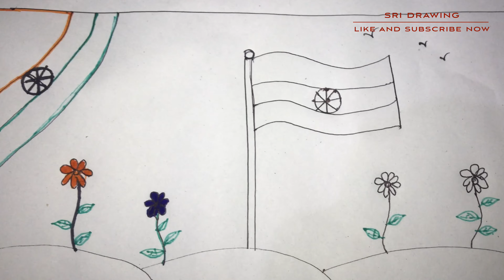Independence Day Drawing For Kids | August 15 2022 | Indian Flag Drawing For Kid’s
Sri draw,Sri drawing,sri Drawing For Kids, Kids Drawing,Kids Drawing For Beginners